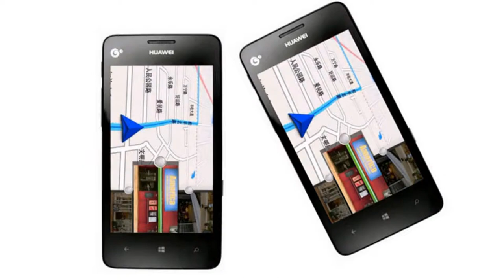Huawei Ascend W2 refuses to stay secret with yet more leaks.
4.3-inch WVGA display and runs on the Qualcomm MSM8230 Snapdragon S4 Plus chipset with a dual-core 1.4GHz Krait processor, Adreno 305 graphics and 512MB of RAM.The rest of the specs include an 8MP camera, 8GB of internal expandable via a microSD card slot, and a 1700mAh battery. The Ascend W2 spreads at 134 x 66.7 x 9.9 mm and will be available in blue, red and yellow flavors.